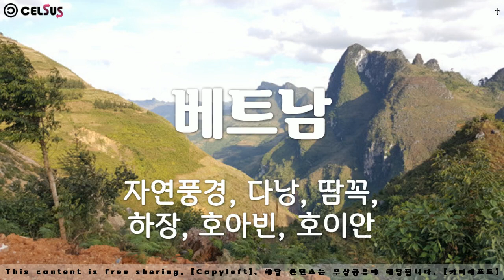베트남, 자연풍경, 다낭, 땀꼭, 하장,호아빈,호이안, Vietnam, Nature Scenery, Da Nang, Tam Coc, Ha Giang, Hoa Binh, Hoi An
베트남, 자연풍경, 다낭, 땀꼭, 하장,호아빈,호이안,
Vietnam, Nature Scenery, Da Nang, Tam Coc, Ha Giang, Hoa Binh, Hoi An

1만개 이상의 다양한 컨텐츠들을 목록별로 구분하여 재생목록에 정리하였습니다.